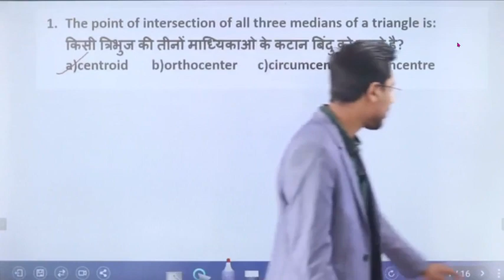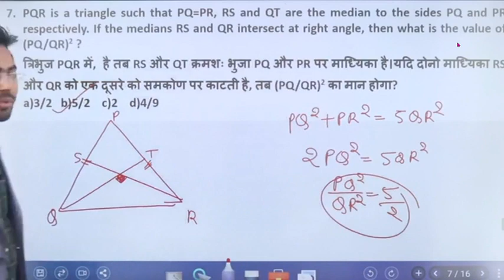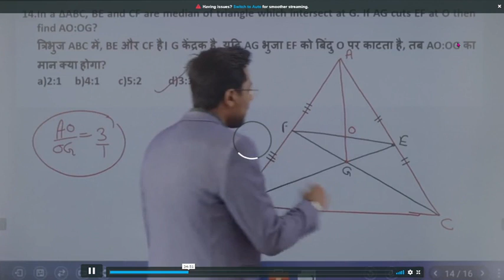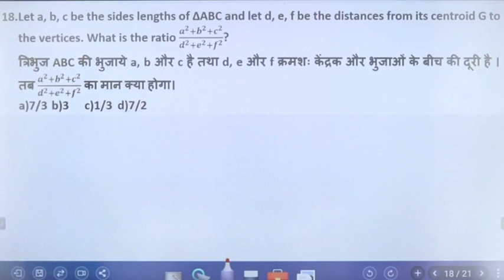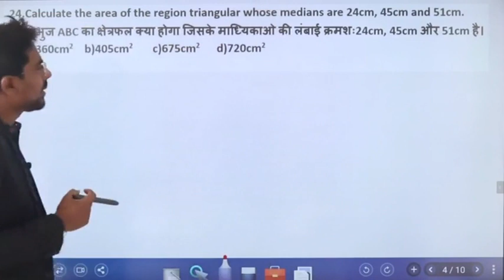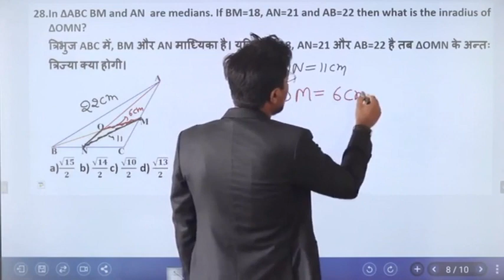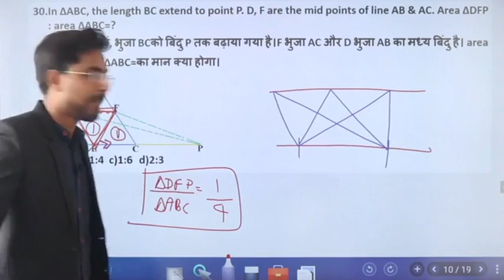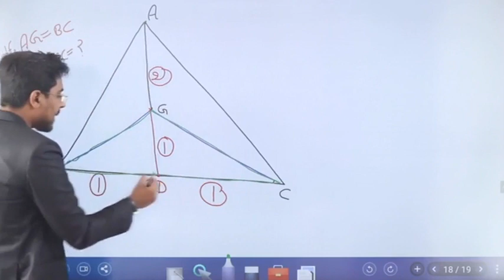Geometry 38 1